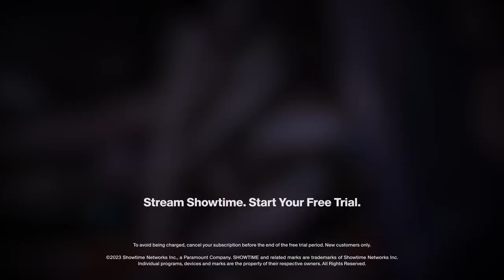David Benavidez vs. Caleb Plant: Highlights | SHOWTIME PPV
In a 4 fight mega-card, undefeated two-time champion, David Benavidez outlasted Caleb Plant to earn an impressive UD win in their highlight anticipated grudge match.